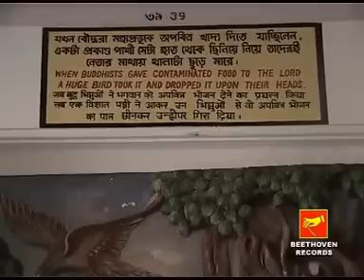Gouranga Hey | গৌরাঙ্গ হে | New Bengali Pala Kirtan 2017 | Utsab Mukhopadhyay | Beethoven Records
Presenting  New Bengali Kirtan from The Album  Gouranga Hey  By Beethoven Records.

✽ Album : Gouranga Hey

✽ Song :  Gouranga Hey

✽ Singer : Utsab Mukhopadhyay

✽ Label : Beethoven Records

✽ Category : Pala Kirtan

✽ Language : Bengali